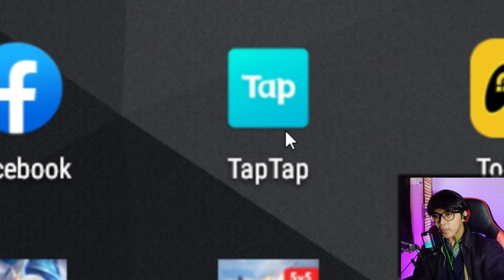FREE FIRE DI MASA DEPAN ITU BEGINI !! TAPI TETAP KANGEN FF 2018 !!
Banyak Rezeki ? Support Yuk Biar Makin Berkembang Melalui Link Ini !

Atau Bantu Share dan Tonton Video Ini Tanpa Skip Iklan yaa..

•SOCIAL MEDIA•

AKUN GAME FF :
Nick : TAC•KingTae•
ID     : 75730253

AKUN BOOYAH LIVE :
ID      : 75907241

AKUN TIK TOK :
ID : @kingtae.life

Channel Gaming Kedua :
KingTae GeM

•GEAR•

DEVICE :

- SPEK PC -
•Proccesor RYZEN 3 3200G
•VGA GTX 1650 VENTUS OC 4GB GDDR5
•Mainboard ASROCK A320M-HDV
•RAM KINGSTON (8x2) 16 GB
•PSU IMPERION PS-600 600W
•SSD 2.5 SATA III V-GEN 128 GB
•HARDISK HDD 500 GB

- GEAR TAMBAHAN -
•LG Monitor 24MK430
•Gaming Chair Rexus R60
•Micophone FIFINE A6T
•Facecam INFINIX 2K Camera
•Laptop ASUS A516J

•FILMORA X PRO
•KINEMASTER PRO

- SCREEN RECORDER -

•Recording Nvidia
•DU RECORDER PRO
•OBS STUDIO

THUMBNAIL EDIT :
•PixelLab